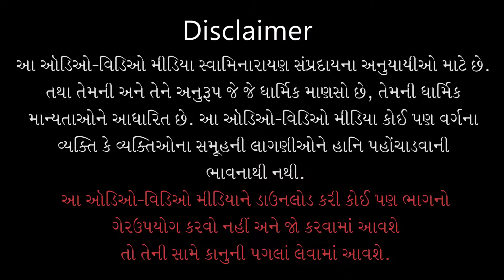Gyandhara | જ્ઞાનધારા | Dev Sevama Pan Vivek Jaruri | 02 Aug 2020 | Pu.Gyanjivandasji Swami - Kundal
Title: Dev Sevama Pan Vivek Jaruri
Guj. Title: દેવ સેવામાં પણ વિવેક જરુરી
Type: Katha
Category: Gyandhara
Orator: Pu. Gyanjivandasji Swami - Kundaldham
Event Date: 02 Aug 2020